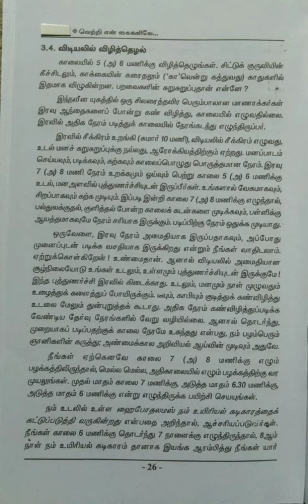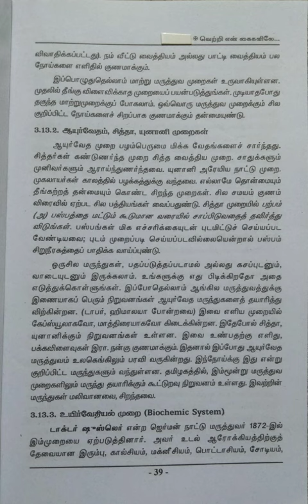வெற்றி என் கைகளிலே/பகுதி-2@மகேஸ்